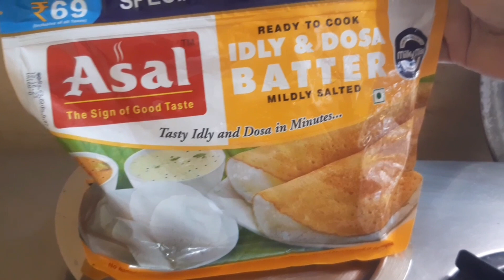dosa chutney recipe | डोसा चटनी रेसिपी | dosa nariyal chutney recipe |डोसा की चटनी कैसे बनाएं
how to make coconut chutney for dosa kerala style
5-mnt recipe
instant recipe
authentic recipe
Khatija ki Rasoi
breakfastDosa Chatni
south indian coconut chutney
coconut chutney for idli
coconut chutney kerala style
how to make coconut chutney at home
coconut chutney south indian8 style
coconut chutney hotel style
coconut chutney for idli dosa
restaurant style coconut chutney for idli
Chutney for dosa
Easy dosa chutney recipe
traditional coconut chutney

khatija ki rasoi
Indian recipe
easy Recipes
recipesinhindi
breakfast
Snack Recipe

Aloo Tamatar ki sabji

anda-2-pyaza

medu wada